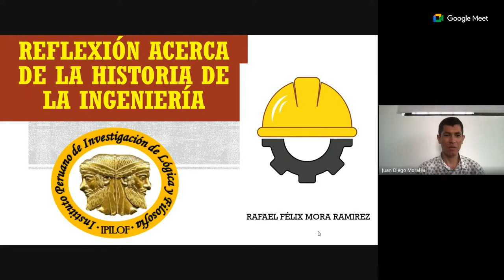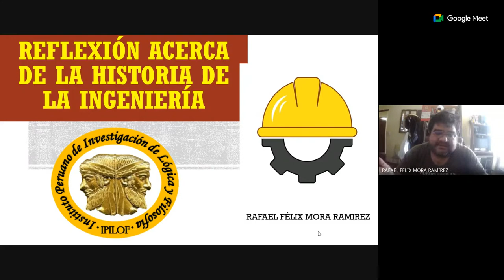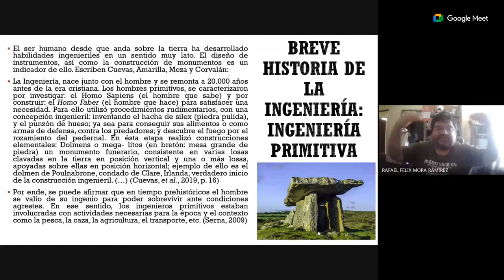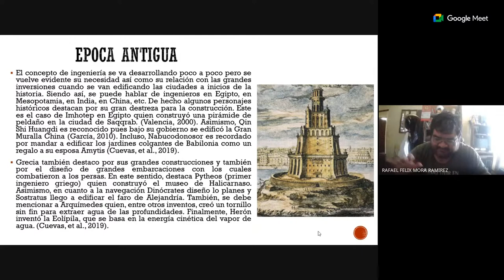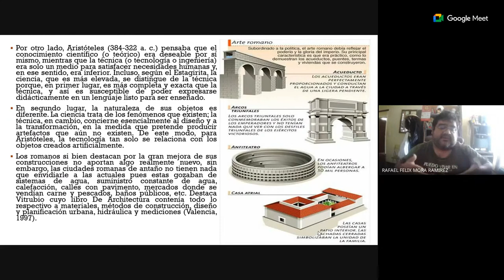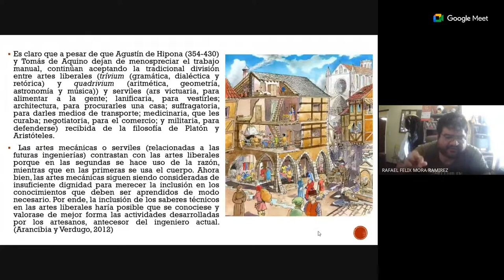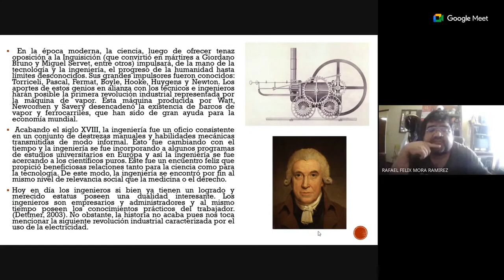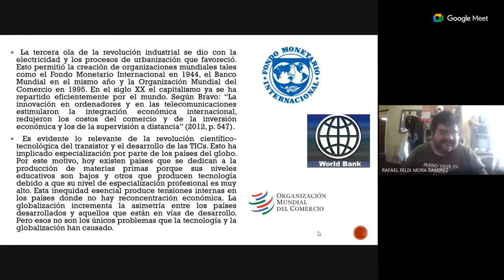Congreso Internacional de Filosofía: Sala 2. 29 de agosto de 2023.